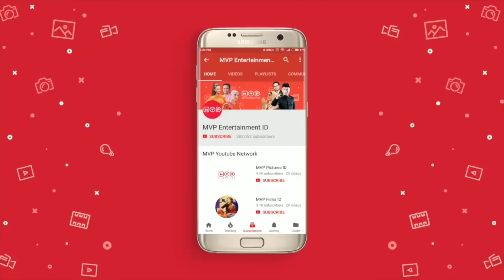Tidak Bisa Hidup Tenang | Aku Bukan Dia Episode 8